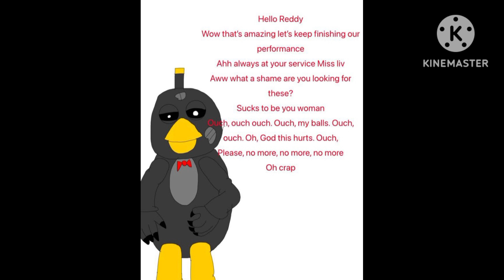Bomb voice lines for